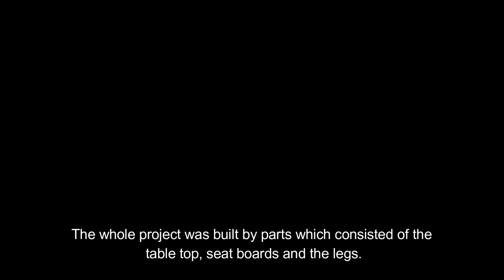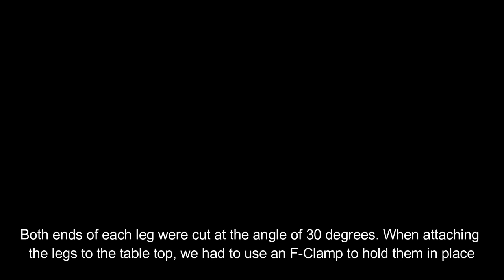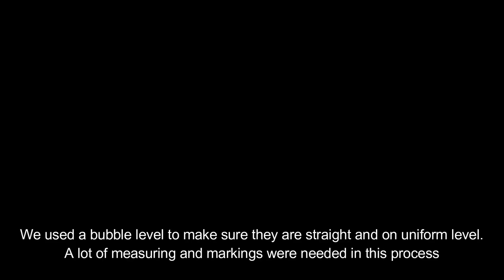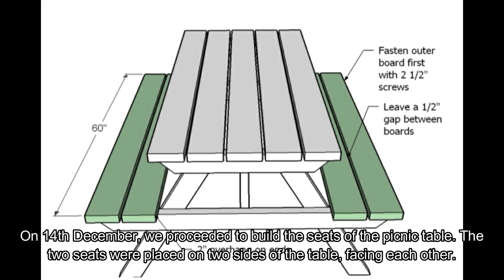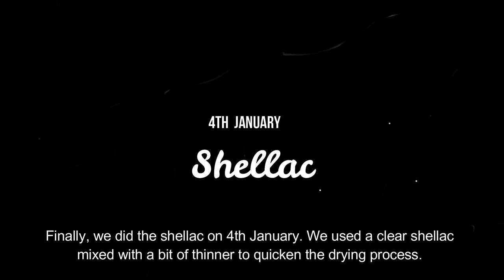Making a Picnic Table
RVT3023 Assignment 2 Group A A221
This is an educational purpose. A special thanks to our lecturer Assoc. Prof. Dr. Mohamed Nor Azhari bin Azman and also our instructor, Sir Amir Azril bin Mohd Ali in finishing this assignment.